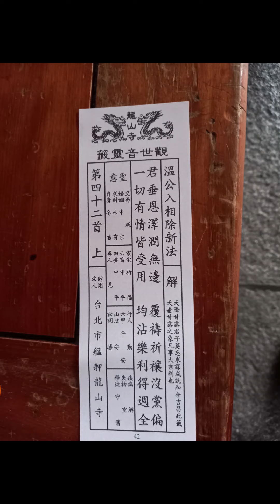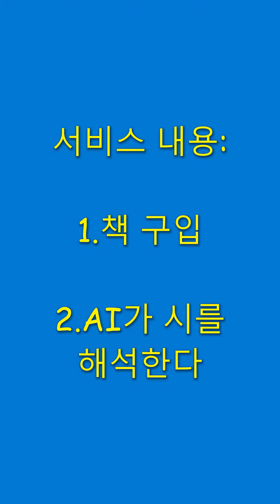사찰에서 기념품을 구매한 후 제비를 뽑아 평화를 기원해주세요.